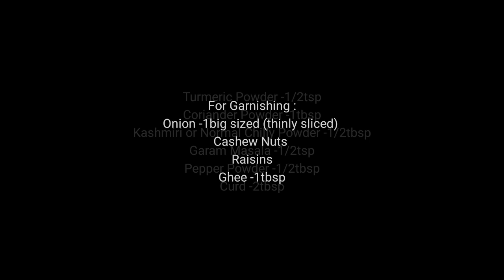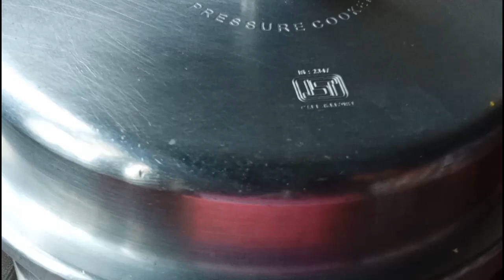മലബാർ സ്റ്റൈൽ മുട്ട ബിരിയാണി/MALABAR STYLE EGG BIRIYANI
Ichu's Kitchen